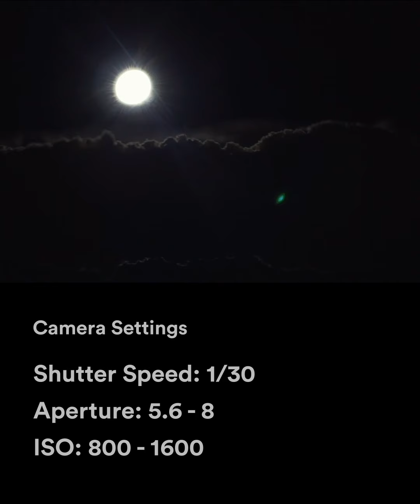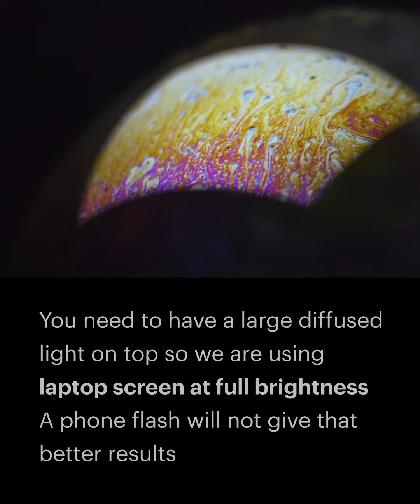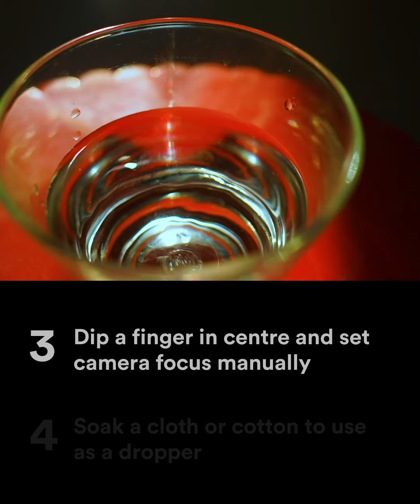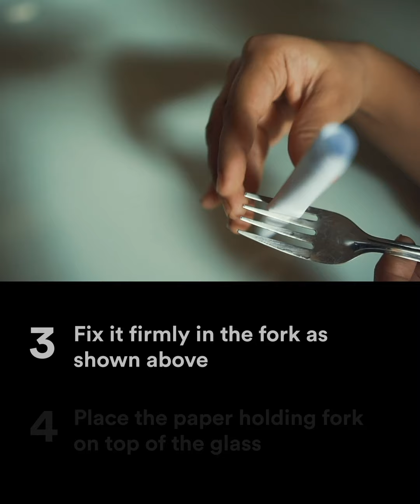Creative Photography Ideas at Home | Photography Tutorial | Mukesh Thakur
Learn how you can take creative photos at home without any expensive setup. Here are 4 top photography ideas that you can try with any phone or dslr.

- Go pro 9
- Main Mic
- Secondary Mic
- Lens Sigma 16mm
- Lens Sony 70-200
- Main Light